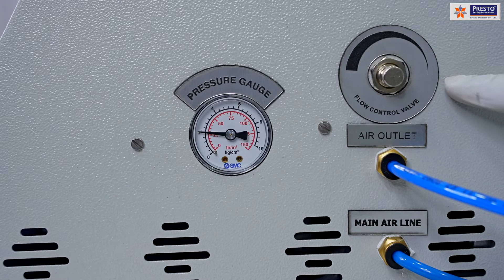Tube Burst Tester ||Presto Group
The Tube Burst Tester is an essential tool in the manufacturing and quality control processes of plastic tubes.

Designed to assess the strength and integrity of these cylindrical structures, the tester applies internal hydraulic pressure until the tube bursts, allowing engineers to determine its maximum pressure-bearing capacity.

This critical data ensures that tubes meet industry standards for safety and performance, helping manufacturers produce reliable products for a wide range of applications.